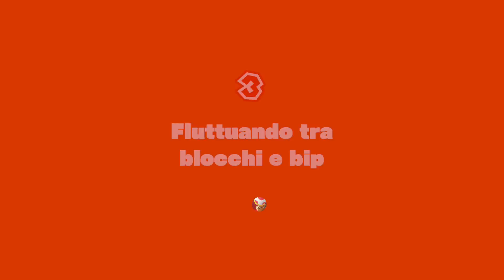ALTARE DI LAVA - Captain Toad Treasure Tracker ITA - Parte 7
È il momento di cominciare l'ultimo Episodio di Captain Toad Treasure Tracker! Ma non in quel senso, ovviamente. Ci saranno ancora ALTRI episodi. Con la "e". Toadette sembra aver imparato a fare altro oltre a stare ferma mentre Wingo la trolla